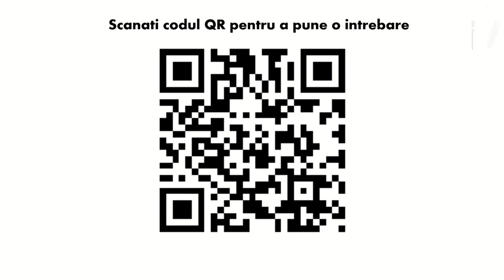Marcel Bota - Problemele tinerilor | sesiune Q&A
Biserica Emanuel Viena - întrebări și răspunsuri cu pastorul Marcel Bota, în data de 19 iunie 2023. Predici pentru vremuri grele